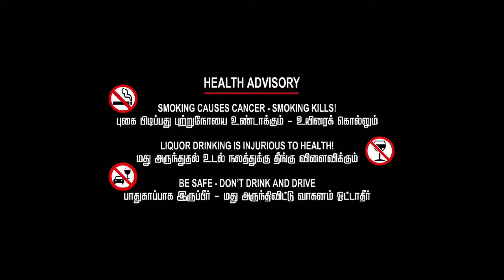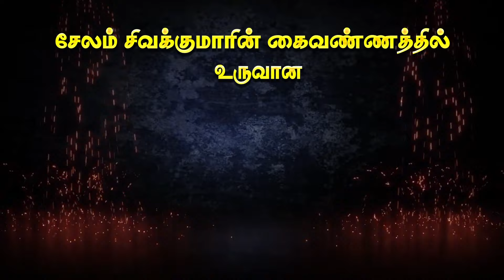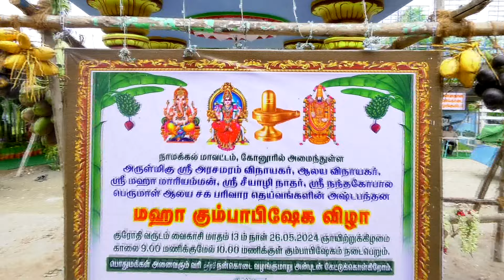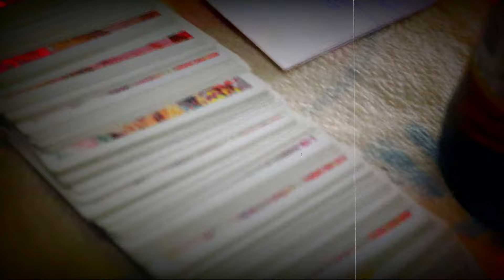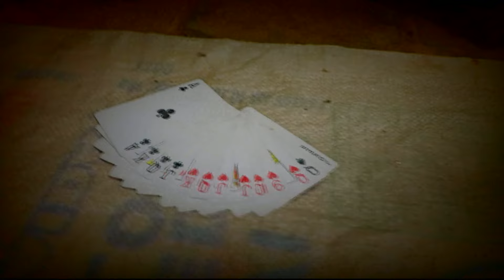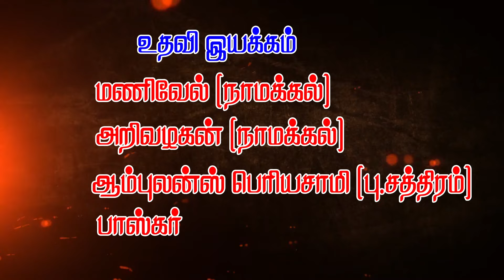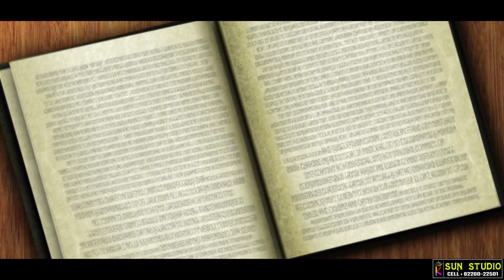SUNVIDEOS BKM KOONUR FULL DRAMA